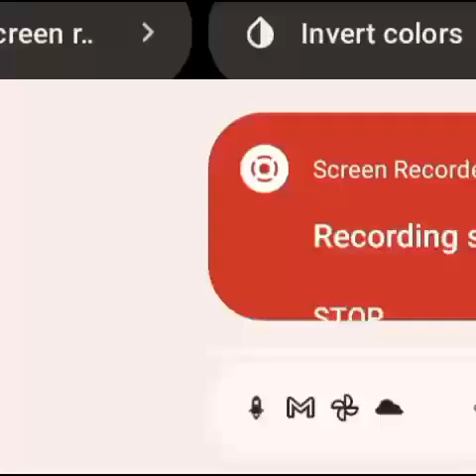Sleep All Night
Sung By Tweet